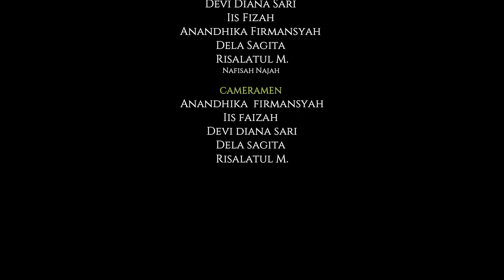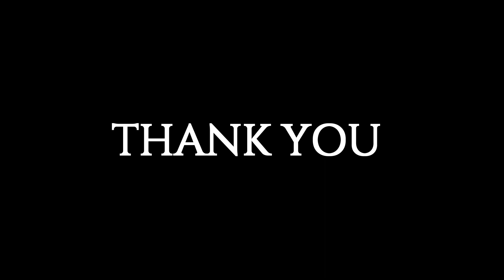A HORSEY NAME BY ANTON CHEKHOV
Kelompok Semarang  Kelas 6A
Pendidikan Bahasa Inggris
Fakultas Pendidikan Bahasa dan Seni
Universitas PGRI Semarang